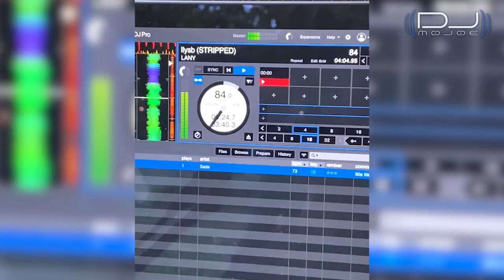Ethereal Gardens Wedding DJ Highlights & Behind-The-Scenes! - August 2021!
Taking you behind-the-scenes of Jeir & Guada's wedding at Ethereal Gardens in Escondido, CA!
In this video, I share with you my setup, layout, music selections, and more!
Congrats again, Jeir & Guada! Thank you for having all of us on your big wedding day!
Venue: @etherealgardenvenue
Florist: @layeredvintage
Hair & Makeup: @ladyluu.bridal
Dress: @pronovias
Tux: @bonobos
Photos: @luiiiboy @j.sunphotos @charlescruzk
Video: @sevenfootfilms
DJ: @dj_mojoe

MY PLAYLISTS - KNOW WHAT I PLAYED AT MY EVENTS

Easy Photobooth for DJs!

WIRELESS SOUND SYSTEM 2021
Cable to Speaker
VIEW MORE OF MY WORK

Follow DJ MOJOE on Instagram to view more of his work!

Level up your Instagram Stories to attract your ideal clients!

Game-Changer Way to Display Reviews On Your Website!